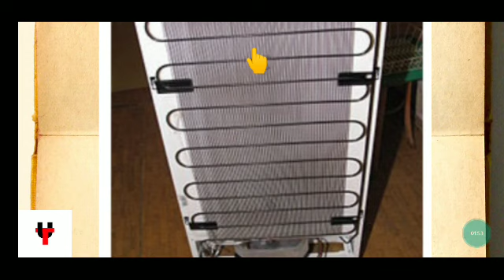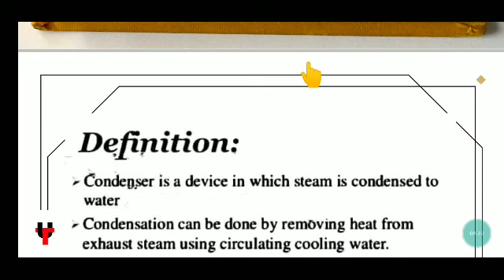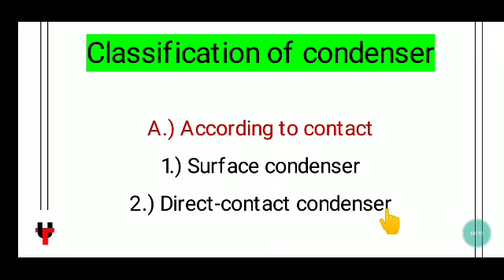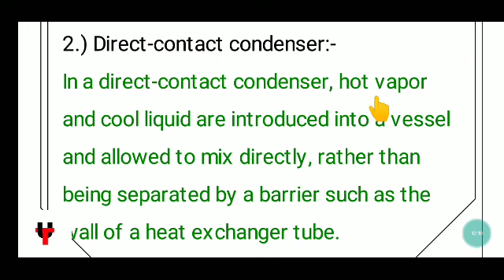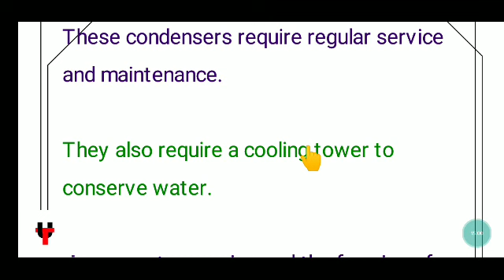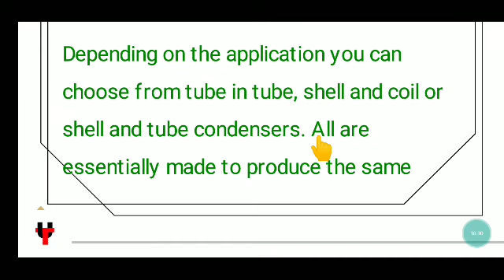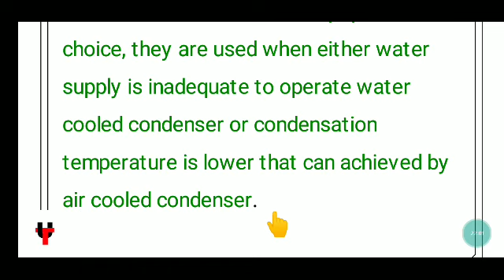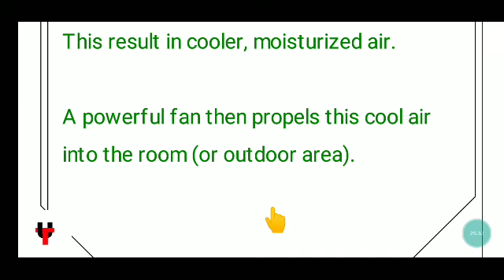Condenser and it's classification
MECHANICAL ENGINEERING

Condenser and it's classification full details...